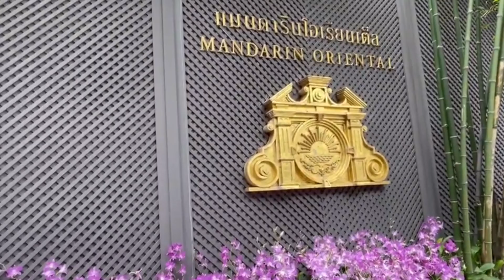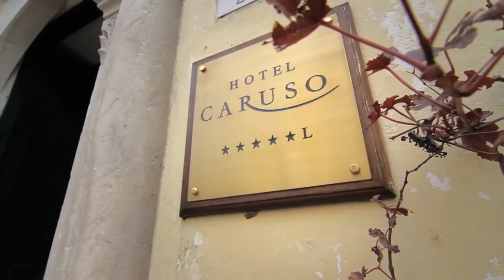The 10 most exclusiv hotels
When it comes to luxurious accommodations, there are a few hotels that stand out from the rest. In this video, we'll be taking a look at the top 10 most outstanding hotels in the world.
Of course their are more, but start with this 10